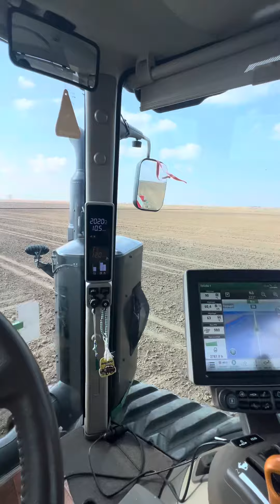John Deere 8370RT rice leveling, Halastra Greece